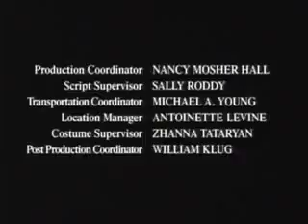Judging Amy Sea 04 Epis 10 people of the lie Epis vid reb